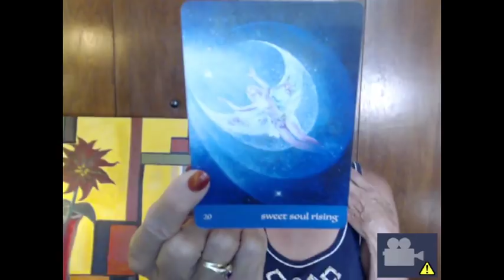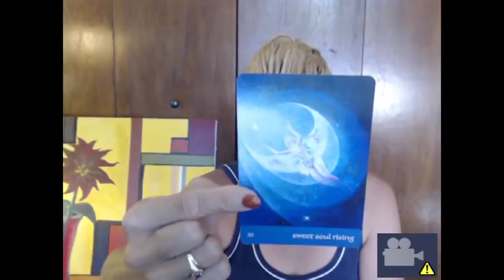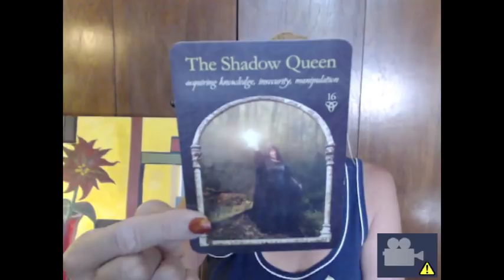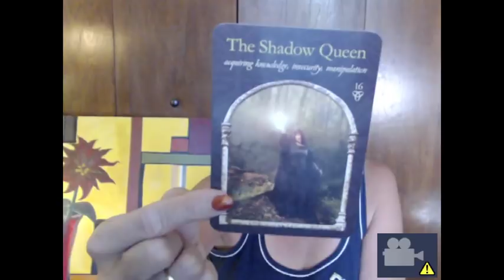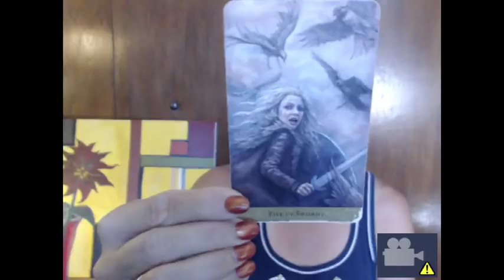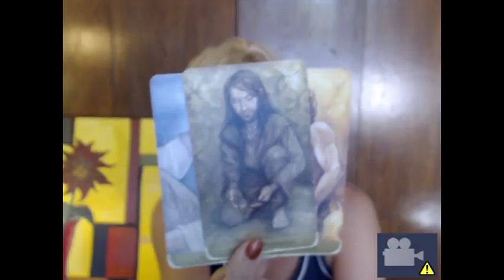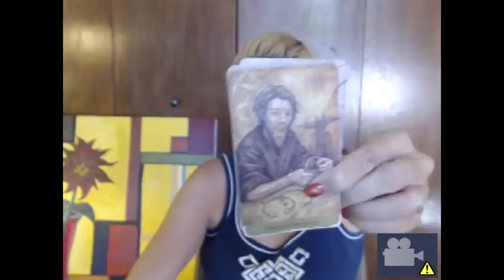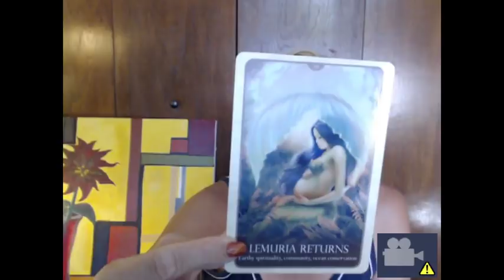LEO - LOVE - What is THEIR Perspective... Week of Aug. 16th, 2018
*** I am currently offering the following readings:

** Current Wait Time:  24-48 Hours (Not to include weekends)!!

** EMERGENCY Reading Wait Time:  Within 5 Hours

* I am offering a ** SUMMER SPECIAL ** 15-Minute (1-Month) VIDEO Reading for $25 *

~Josie K.